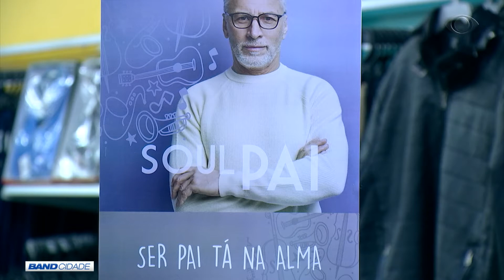BAND CIDADE 2ª EDIÇÃO 03 08 2019 PARTE 01